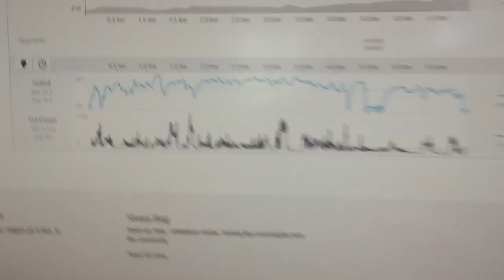Kask Mojito crash review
Had a bit of a tumble off my bike and landed on my head at 22.4km/h. Here is what happened to the helmet.